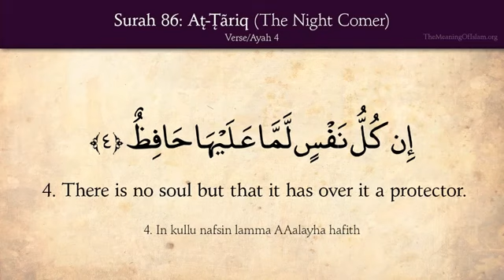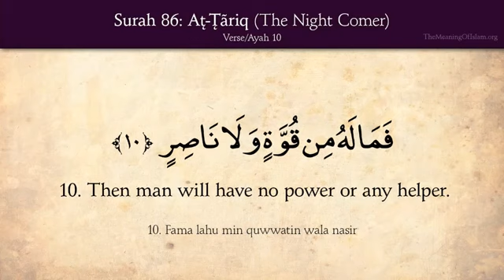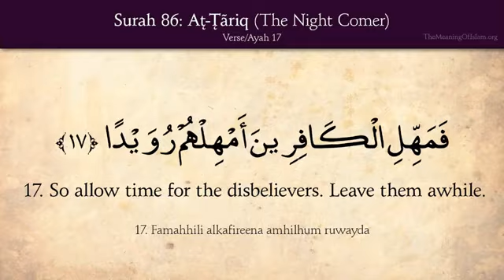Quran Surah At Tariq (The Night Comer) With English Translation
Surah_86 At-Tariq (The Night Comer)